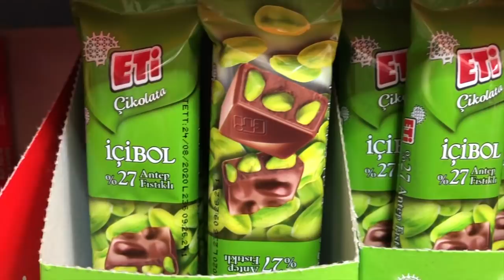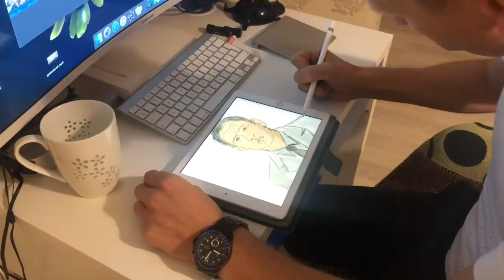CENY W TURCJI-Co dobrego kupić w Turcji? Orient Explorer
Ile kosztuje mieszkanie w Turcji? Ile kosztuje coca cola? Ile butelka wódki belveder? To i jeszcze więcej w tym filmie! Zapraszam!